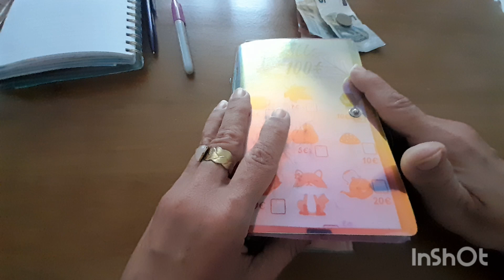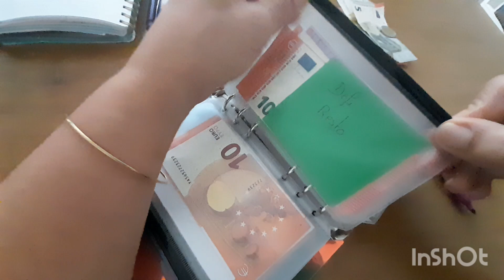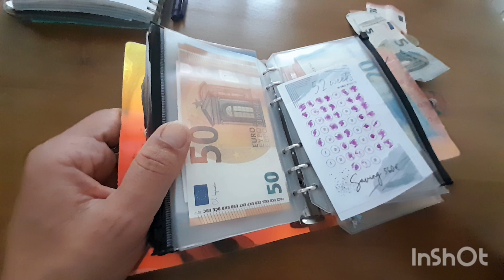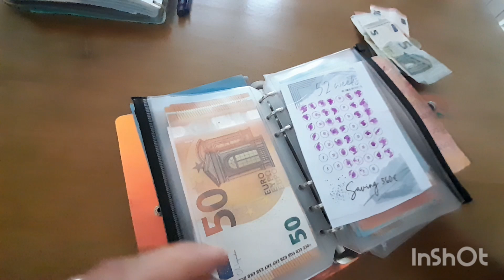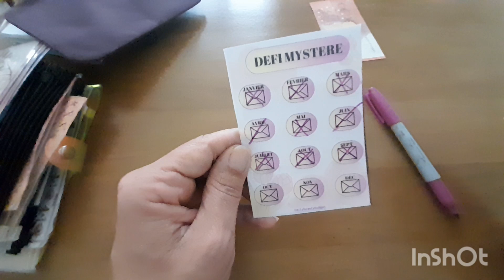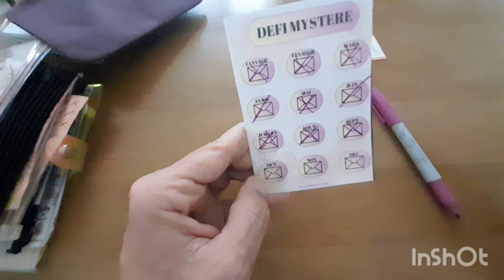bilan semaine n1 d octobre enveloppe budget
*parrainage boursorama banque :LAAR3033

mylittelbox :FRIEND857868
3 euros de réduction sur votre 1er box

glossybox :LILI-R6F
5 euros de réduction sur votre 1 er box

10 euros sur votre 1er box

*0P9WWIB